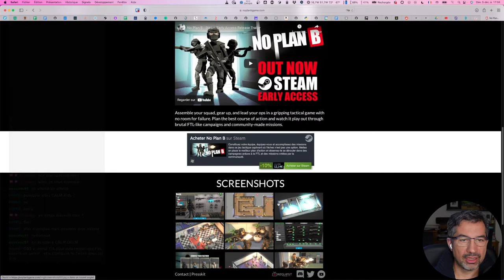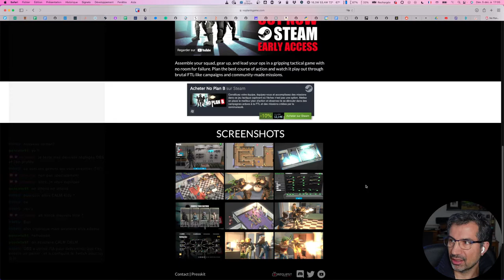CALM Gaming #03 - No Plan B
Pour changer, je vous propose de découvrir No Plan B de Sébastien Dubois alias GFX47.
Ce jeu de planification d'une équipe d'intervention se révèle diabolique dans ces détails.

Au passage, je teste mon retour à OBS et vous constaterez que le chat n'est pas comme il le devrait 🤣